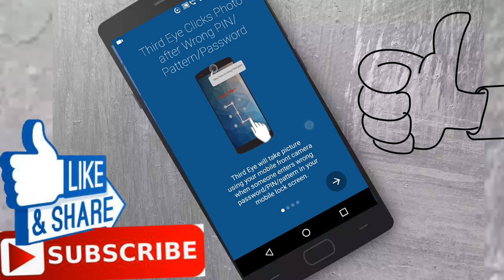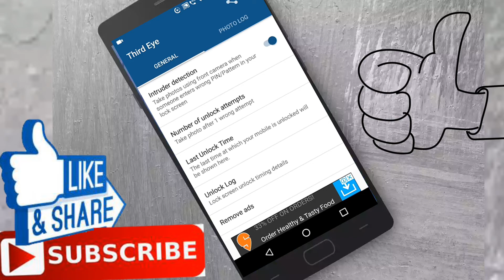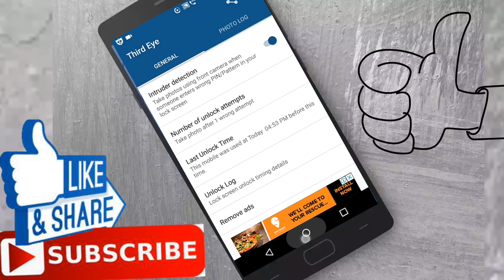जो भी बन्दा आपके फ़ोन को Unlock करने की कोशिश करेगा पकड़ा जाएगा【 Third eye app review 】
hello dosto
maine ek blog yani website bhi banayi hai
agar aap chhate hai to link neeche hai.

check jarur kr lijiye..

► video ko like jarur kre.

                            jai hind